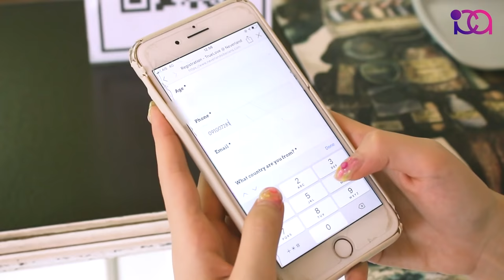The Best Dog & Cat Cafe in Bangkok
Today we want to help you choose between a dog and a cat. We will compare dog and cat cafés from food, location to their design and atmosphere. We will visit three cafes today and will talk about their pros and cons. Our first stop is True Love @ Neverland, our second stop is Dog in Town Café Ari and finally, our last stop will be Caturday Cat Café.

1)  TrueLove @Neveland
Our first stop is TrueLove@Neverland located at Soi Ari Samphan. This pet café has 33 Siberian husky dogs. The entrance ticket will cost 500 baht. After washing and sterilizing your hands and wearing foot covers you can enter the dogs’ cage. The outdoor cage is spacious, natural, and cozy. You will see dogs playing all over the place. Take your time to play, take photos, feed and have fun, and taste what it’s like to have a dog. TrueLove has an indoor food corner and souvenir shop for visitors. Food, drink, and dessert are all included in your package. The souvenir shop has husky dog toys and other souvenirs with a husky logo on them. Whether you are a dog lover or not this café will bring you an hour of experience of having fun and pleasure while spending time with the dogs and having them at your side.

2)  Dog in Town Ari
Our next stop is Dog in Town Café Ari, located at Soi Ari Samphan 3. The entrance ticket is 350 baht. The indoor café has a cozy atmosphere and decoration and feels like being at home. The Café has many different dog species with no boundaries between them. With unlimited timing, you can play, feed and take photos and satisfy your love of dogs. The cozy atmosphere makes people more connected to the dogs. There is a complimentary drink on your tickets, so remember to have food before visiting this café.

3)  Caturday Cat Café
Our next stop is Caturday Cat Café, located at CocoWalk at Ratchathewi, near BTS with easy accessibility. This café is different from the two other cafés we visited before because of its cat-friendly atmosphere. The entrance fee is a 200 baht coupon that can be used for purchasing food, snacks, or drinks. Cat lovers can play with a variety of cat species from Asian cats with long hair and elegant faces to exotic shorthair cats with their fat and sad-looking faces. You can play and feed the mischievous cats and enjoy having delicious food and salad the café offers. Visiting Caturday Cat Café will make your day.